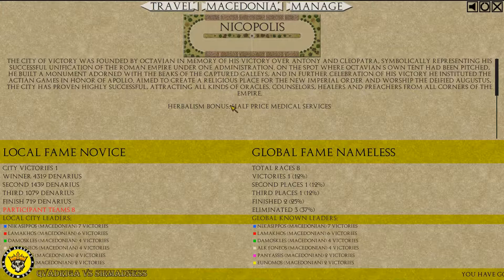[FR] - QVADRIGA vs SirMadness - Saison 2 - Episode 05 - Léa Passion Ma Vie d'Auriga !! 💐